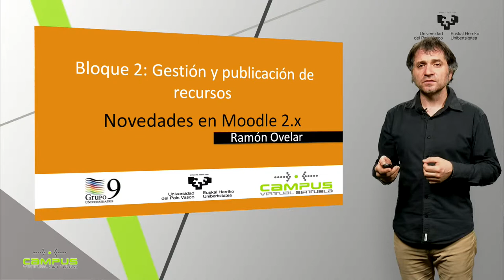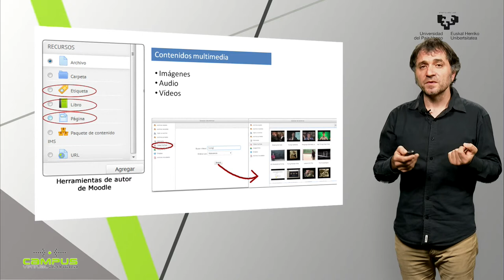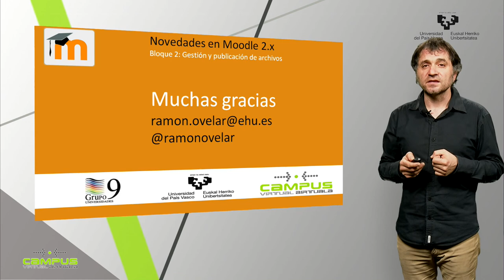G9 bloque 2